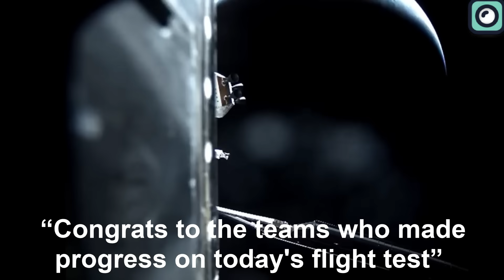Mind Blow! NASA Astronomers Just Declared This About the Starship!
A few days after the SpaceX Starship made its second orbital launch test, NASA astronomers have just made some shocking remarks about the gigantic rocket that are sent to change everything in space business! Does NASA have any interest in the Starship? What does the success or failure of the Starship mean to NASA?
In this video I will seek to explore what NASA astronomers are saying about the Starship and all that exists between NASA and Musk’s SpaceX.
the bromance between America’s space Agency NASA and an American commercial space company, SpaceX is nothing new. If you are keen on space news you have probably heard that SpaceX is launching satellites for the US military and it is also transporting both cargo and crew to the International Space Station on behalf of NASA via the Dragon 2 capsule. But the increased interest of NASA’s top officials on the next generation rocket- SpaceX Starship- is a clear indication that the bond between the American Space Agency and Musk’s SpaceX can only grow stronger.
The second SpaceX Starship orbital launch test that was by far and wide successful caught the attention of many space experts and fans around the world. And as you would expect that the NASA chief is one of the space experts that was keenly monitoring the launch. Bill Nelson, who served as the 14th Administrator of the space agency was among the high profile persons who congratulated SpaceX via his Twitter handle saying “Congrats to the teams who made progress on today’s flight test.”
But how will they get to the Moon, Mars and beyond? The answer lies with the SpaceX Starship. The American Space Agency, NASA, has a special interest in Starship as it is investing up to $ 4 billion in the rocket system. In 2021 alone, NASA awarded SpaceX a $ 2.9 billion contract where the company is expected to build a human landing system for the Artemis 3 program. So, if NASA are ever going to get to the moon, they expect to do so via the this rocket. SpaceX Starship employs a powerful landing system that could be able to remain in space after its initial launch from the Earth, and eventually, it could be used for multiple trips between lunar orbit and the Moon’s surface.
After getting to the moon, NASA will be banking on the Starship to get the first humans to Mars. The NASA astronauts are keen to have the Starship deployed to Mars before America’s space rivals: Russia and China. SpaceX Founder and CEO Musk is working around the clock to ensure that he takes the first person to Mars by 2029.
The SpaceX starship is expected to make the dream of traveling to Mars a reality. The journey could definitely take up to nine months! This means one could travel to Mars and back to Earth in just 273.75 days. Interestingly, for Musk to make the journey successful and luxurious, he is looking to install around 40 cabins in the payload area close to the front of the upper stage. He arguably said, “You could conceivably have five or six people per cabin if you wanted to crowd people in. But I think mostly we would expect to see two or three people per cabin, and so nominally about 100 people per flight to Mars.”
Additionally, the payload bay would substantially accommodate storage space, common areas and a galley. Furthermore, it will contain a shelter where people could gather to shield from solar storms, where the sun belches out harmful charged particles into space.